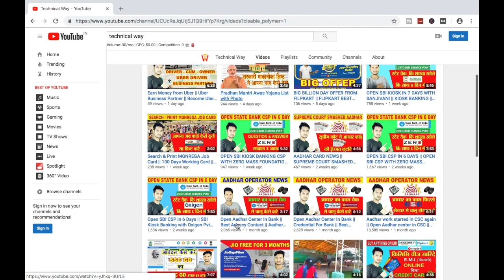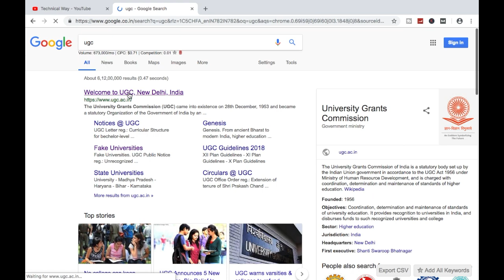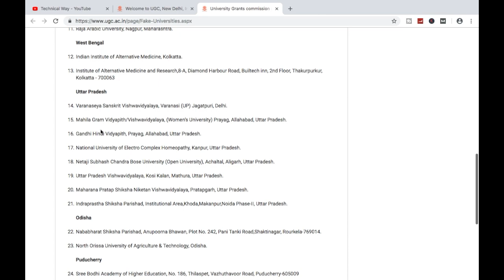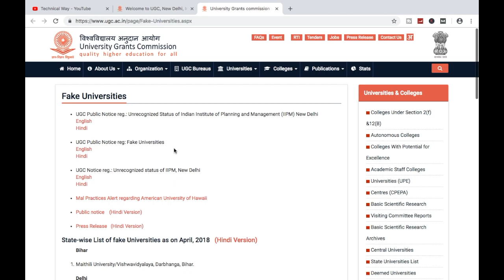FAKE UNIVERSITY LIST OF 2020 IN INDIA || CHECK YOUR UNIVERSITY NAME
HELLO & WELCOME DOSTO AJ ME IS VIDEO ME BATANE BALA HU KI KAISE AP KISIBHI UNIVERSITY KO CHECK KAR SAKTE HAI KI WO UNIVERSITY FAKE HAI YA FIR SAHI HAI, KIU KI AGAR AP BINA JANE KISI BHI UNIVERSITY ME ADMISSION LETE HAI AUR BAD ME AP KO PATA CHALTA HAI KI UNIVERSITY FAKE HAI TO APKA JINDAGI BARBAD HO SAKTA HAI.

SO DOSTO AP IS VIDEO KO LAST TAK DEKHNA AUR APNA UNIVERSITY KA NAME CHECK KARLENA...AUR AGAR APKO IS VIDEO KO ACCHA LAGA HAI TO LIKE SHARE AUR COMMENT KARNA AUR MERE CHANNEL ME PAHELI BAR AYA HAI TO SUBSCRIBE JARUR KARNA.